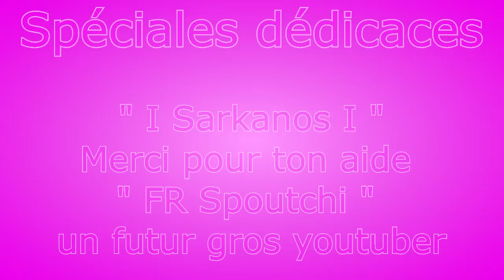Best Harlem shake Black ops 2 HD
Harlem shake sur call of duty !
Un max de j'aime et de partage please !

Merci a tous d'avoir été present.

A tres bientot pour encore plus de Fun !!

@Copyright harlem shake.